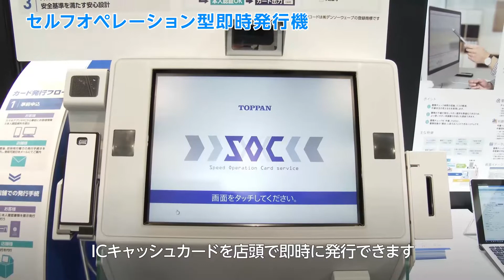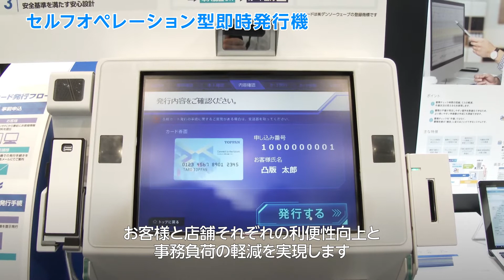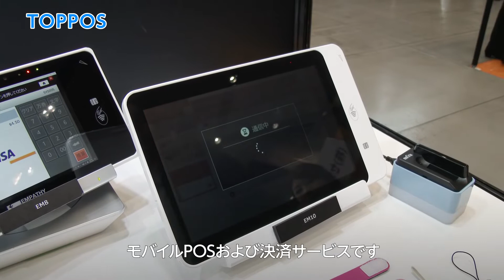FIT2018 トッパンブースのご紹介